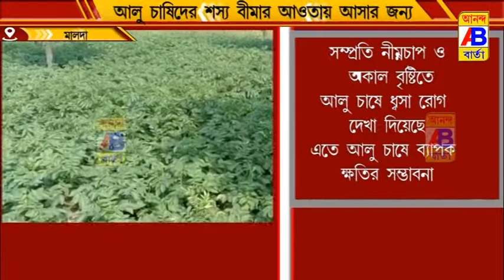বাংলার শস্য বীমার আওতায় আসার জন্য আলু চাষীদের অনুরোধ করলেন হিমঘর মালিক সংগঠন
মুখ্যমন্ত্রী মমতা বন্দ্যোপাধ্যায়ের ঘোষিত বাংলার শস্য বীমার আওতায় আসার জন্য আলু চাষীদের অনুরোধ করলেন হিমঘর মালিক সংগঠন